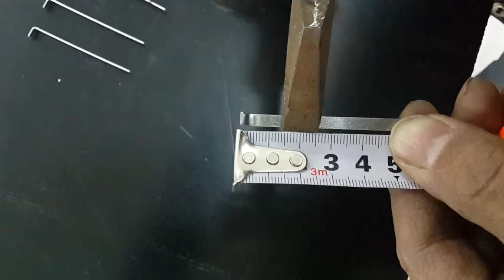Flyxxx--Frame window installing movie, anti bugs out of your home